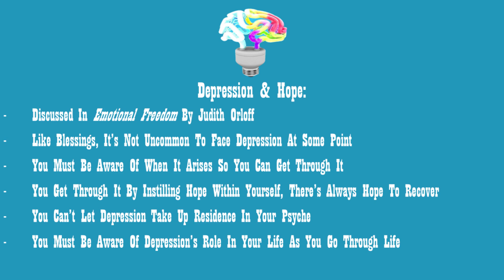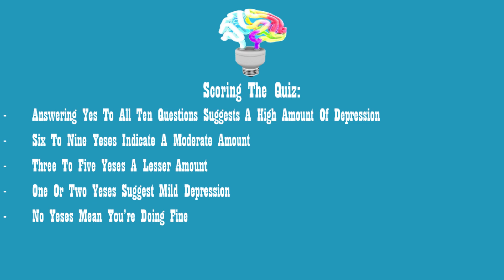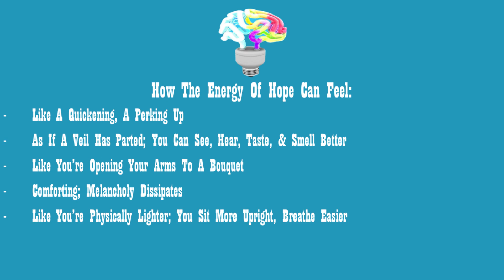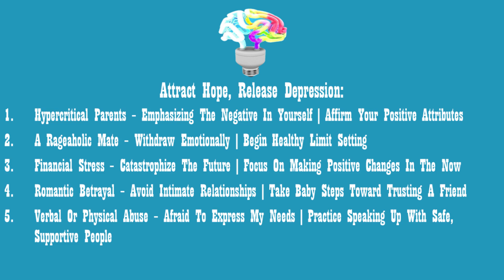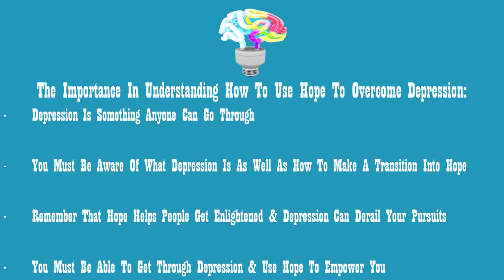Transitioning Out Of Depression Using Hope 5-MFMM#168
Do you know how to get yourself or others out of depression?

Today Riley discusses transitioning out of depression using hope shared in Judith Orloff's book Emotional Freedom. He goes through a depression quiz, explains what the energy of depression and hope feel like, goes through emotional action steps to get through depression using hope, and more.

Riley hopes you found value in this episode that will propel some aspect of your life. Sign up for CrowdQuestion free and follow The Moore You Know Podcast to ask Riley questions surrounding what was discussed.